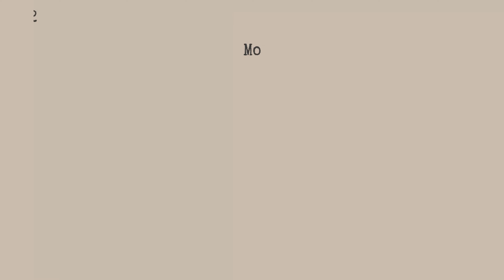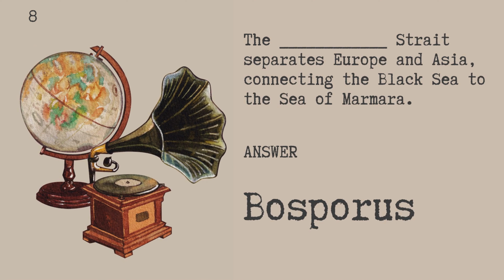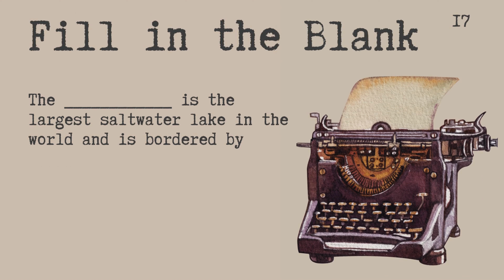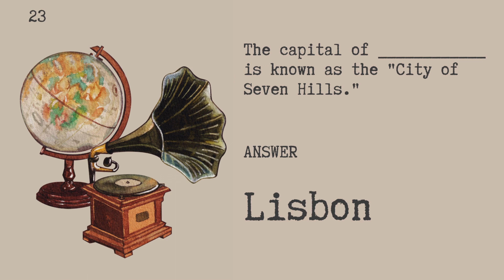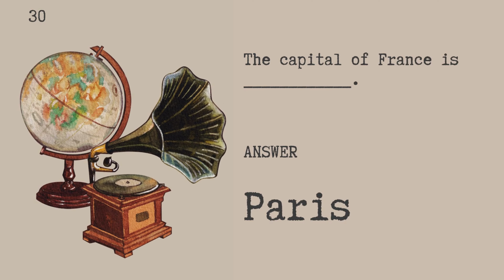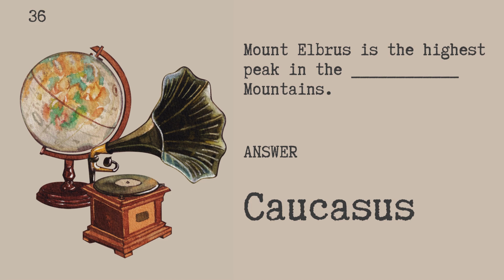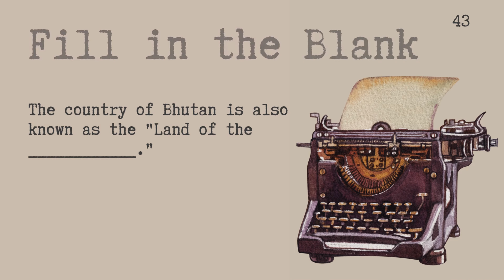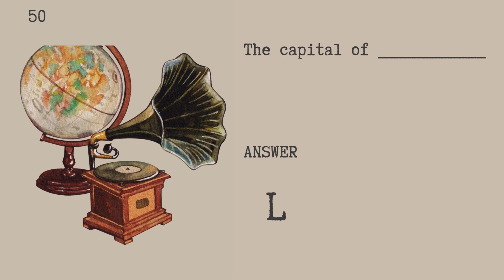How Good is Your Geography? Take This 50 - Geography Question Quiz To Find Out!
Welcome to the ultimate Geography Question Quiz! Are you ready to test your knowledge and discover just how much you know about the world? This 50-question quiz will put your geography skills to the test, covering everything from countries and capitals to geographical features and more. Whether you're a geography enthusiast or just looking for a fun challenge, this quiz is perfect for you!

🌍 Dive into the world of geography and challenge yourself with this exciting quiz.
📝 Answer 50 thought-provoking questions that will keep you engaged throughout.
🏆 After completing the quiz, you'll receive your score and find out how you rank.

Get ready to embark on a global adventure and explore the fascinating world of geography. Prove your knowledge and share your score with friends to see who's the true geography expert!